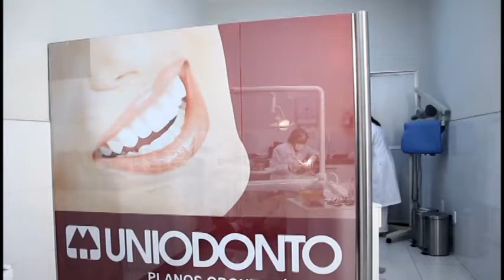UNIODONTO 2012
Cliente: Uniodonto Fort. Coop. de Trab. Odont.
Título: PLANOS RELANÇADOS -- ENDO E LIGHT I
Agência: Simmetria Prod. Serv. Ltda.
Produto: VT
Duração: 30"
Data: 18/07/12
Dir.: ADERBAL NOGUEIRA